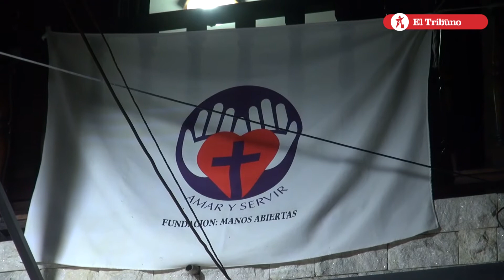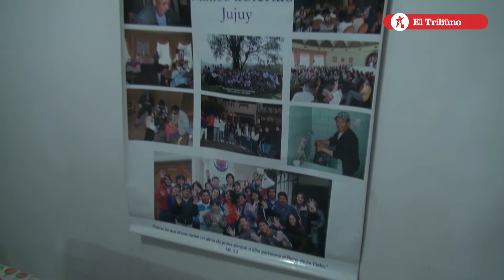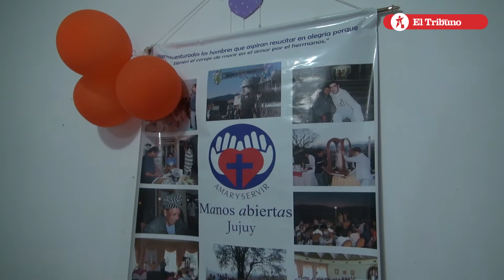Fundación Manos Abiertas tres obras de bien